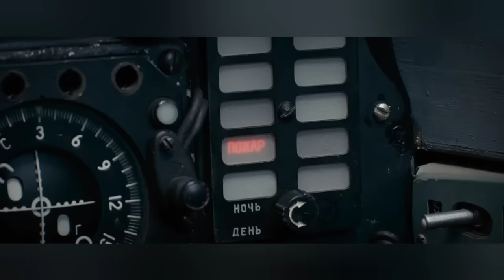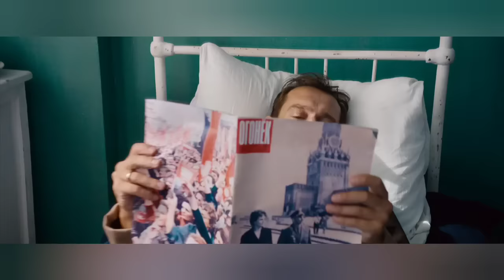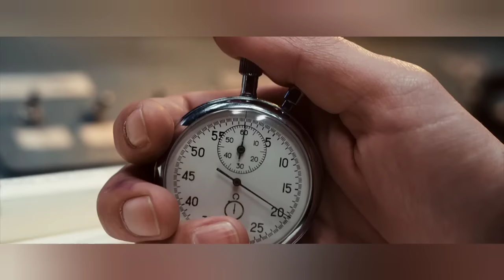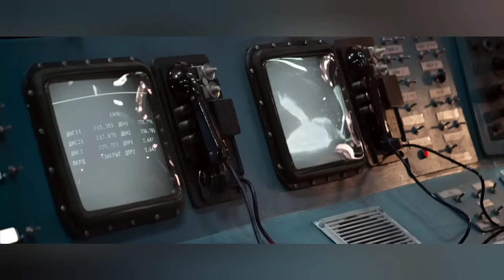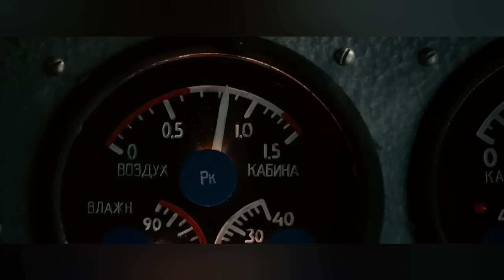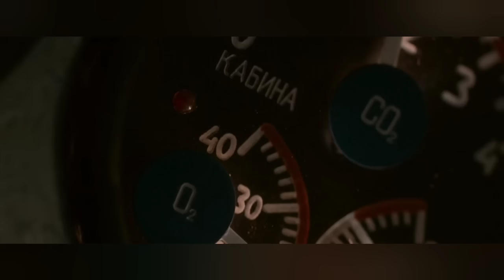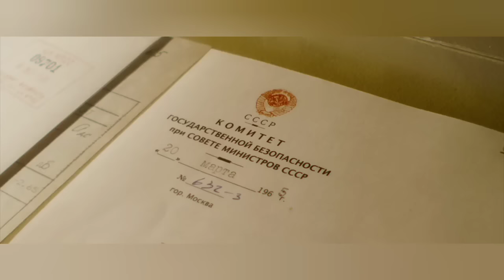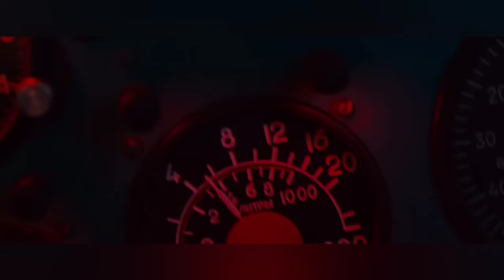Space walker Telugu dubbed movie || The Age of Pioneers full movie in Telugu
The Spacewalker, is a Russian historical drama film about cosmonaut Alexei Leonov, the first human to perform a spacewalk. Leonov himself served as a consultant for the film. The Age of Pioneers was directed by Dmitry Kiselyov and co-produced by Timur Bekmambetov and Yevgeny Mironov, the latter also starred in the leading role.